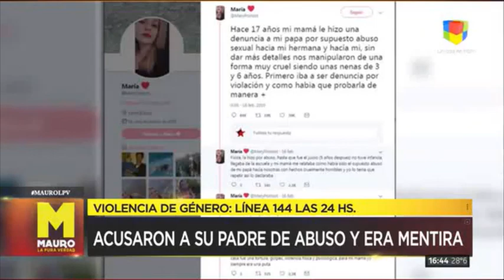María Rotili - Mauro La Pura Verdad - 14/04/19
María Rotili fue manipulada por su madre y acusó falsamente a su padre de haberla abusado.